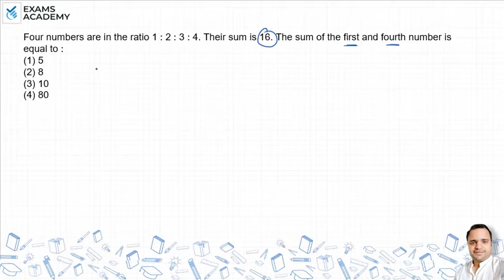Four numbers are in the ratio 1 : 2 : 3 : 4. Their sum is 16.The sum of the first and fourth number?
Four numbers are in the ratio 1 : 2 : 3 : 4. Their sum is 16.